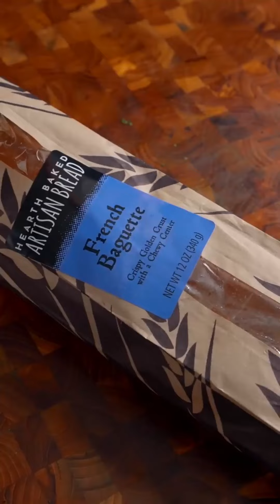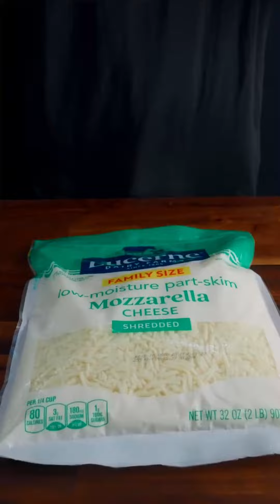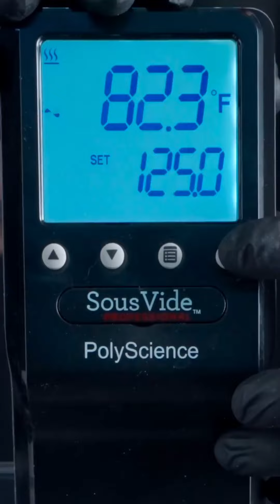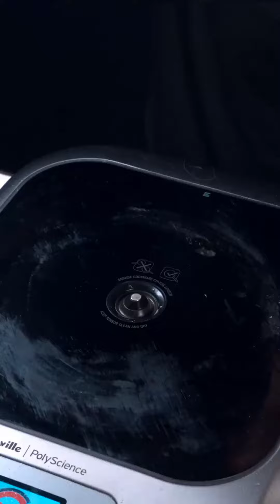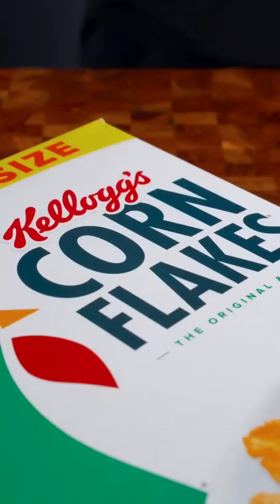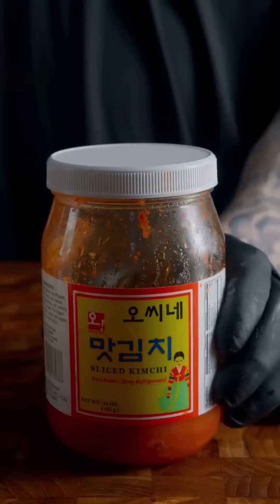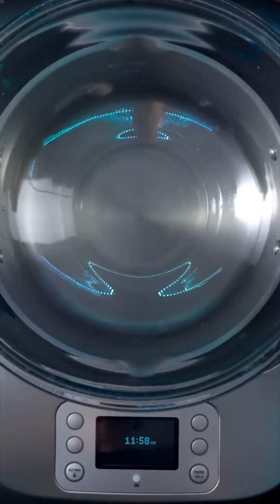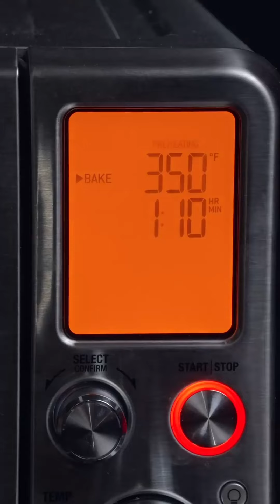[REVERSED]] ASMR | BEST OF ZACH CHOI COMPILATIONS #212 | MUKBANG | COOKING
Relax and indulge in the soothing sounds of reversed ASMR eating videos. Watch as your favourite foods are consumed in reverse and let the soft sounds of chewing, swallowing, and crunching take you to a state of tranquillity. Perfect for short breaks during your day, these YouTube Shorts will leave you feeling refreshed and satisfied."